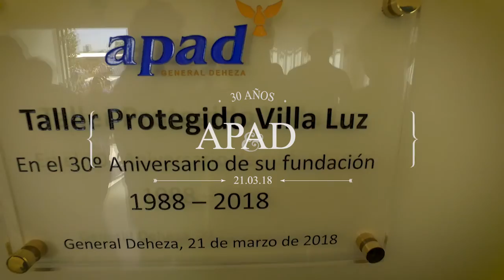30 AÑOS DE APAD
La Asociación de Padres y Amigos del Discapacitado de General Deheza, taller protegido Villa Luz, cumple sus primeros 30 años de vida